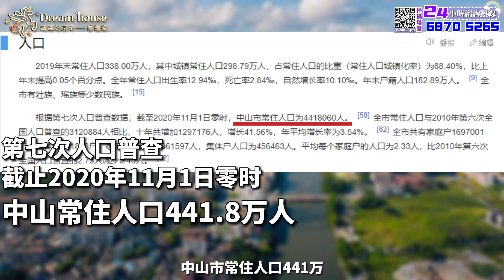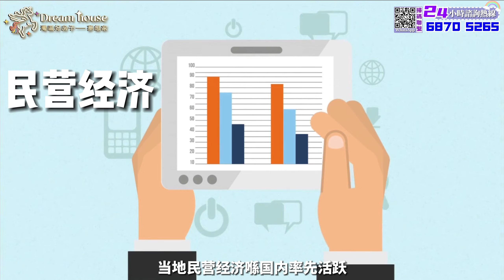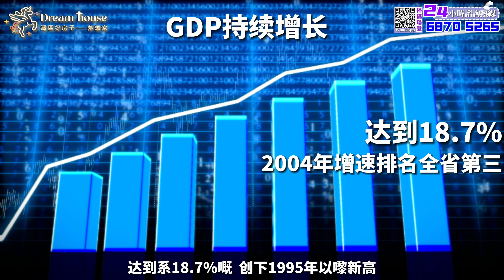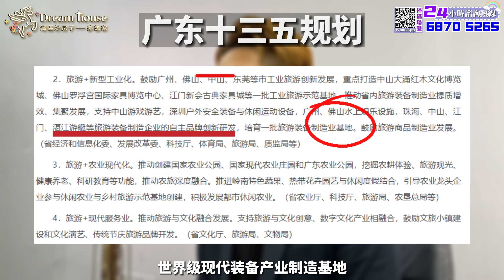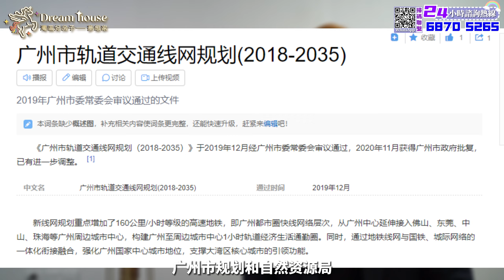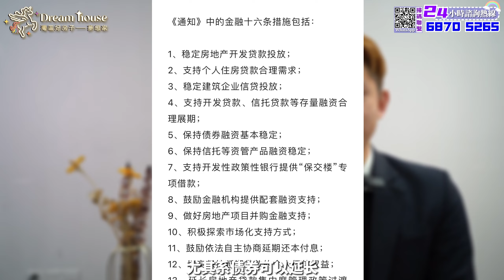廣東四小虎-中山丨中山經濟下坡路從何講起丨來緊有無機會“鹹魚翻身”？丨中山這座城市你又了解幾多丨10分鐘資訊話你知丨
10分鐘了解大灣區宜居城市中山，隕落的廣東四小虎怎麼回事？中山的由來，未來是否還有機會？

00:00  片頭簡介
00:26  中山簡介
02:07  中山發家史
03:38  經濟下行的開始
05:59  中山機遇

對中山有興趣或需預約視頻直播睇樓、單位景觀真實拍攝，可直接通過以下聯繫方式咨詢：
灣區好房子——夢想家查詢：
☎️Little曾生：
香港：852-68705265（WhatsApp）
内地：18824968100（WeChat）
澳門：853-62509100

湾区好房子--梦想家28條摯誠服務
一.購樓前服務：
1、大灣區免費睇樓接送      2、24小時在線解答樓盤資訊
3、提供正規合法港紙兌換/匯款服務   4、幫業主線上預約車飛/船飛
5、大灣區樓盤免費視頻睇樓定制     6、提供最新小孩讀書落戶資訊

二、購樓後服務：
1、贈送溫泉家庭套票3人     2、免費接送業主簽合同/按揭等手續
3、每季度樓盤進度視頻匯報
4、珠海中山免費約車2次（其他事務）
5、協助業主租車服務          6、預約醫生/網紅餐廳訂臺服務
7、贈送業主精洗車服務3次  8、生日贈送專屬禮品
9、幫業主處理寵物問題      10、本市業主接送子女上下課服務2次
11、協助客戶社保，入學，車牌，醫療養老等辦理
12、提供業主自駕遊租借方案/訂製旅程路線服務1次

1、專業驗樓師收樓驗樓服務       2、租賃/出售服務
3、全屋裝修定制服務                4、提供傢私/家電上門維修服務
5、訂製/代收/安裝傢私家電方案     6、預約全屋清潔服務（增送3次）
7、免費代繳納契稅。維修基金      8、幫業主代收快遞，代收水電煤等
9、訂製收樓視頻/紀念冊           10、免費春節貼對聯服務